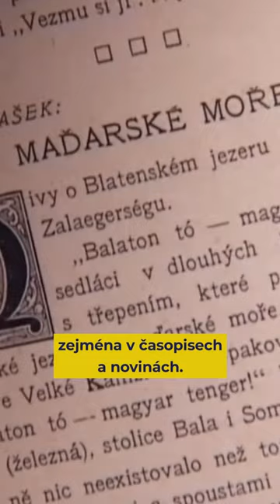Hašek začíná psát Osudy dobrého vojáka Švejka